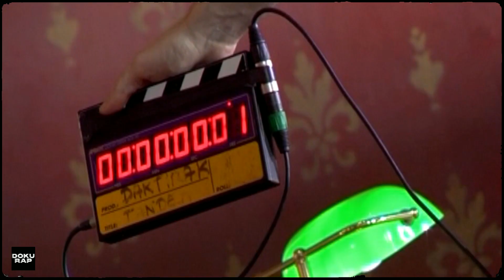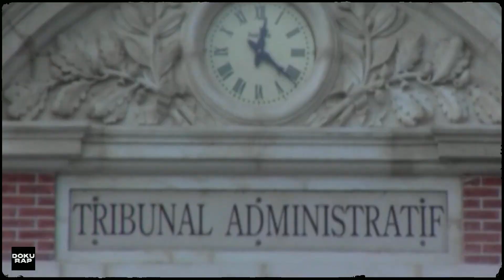Tandem- Making off la trilogie (DVD C'est toujours pour ceux qui savent )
- Active les notifications pour ne rien rater

Bonjour je suis passionné de hip hop depuis  20 ans j'ai créer cette chaine uniquement pour la culture elle ne sera jamais monétisé . Le but est d'uploader et de centraliser des vidéos de rap rare issue de dvd ou autres  pas facilement trouvable ou non trouvable sur sur la chaine officielle des artistes et de leurs donner un petit coup de polish si possible sans prétention car je ne suis pas expert de la vidéo.

La page d'accueil est organisé par artiste et par type de contenue  un peu plus j'ai répertorié aussi quelque documentaire dispo sur les chaines officielle des artistes ainsi que des albums et mixtapes dispo en entier sur d'autre chaines ou officielle .

 voila .Peace !